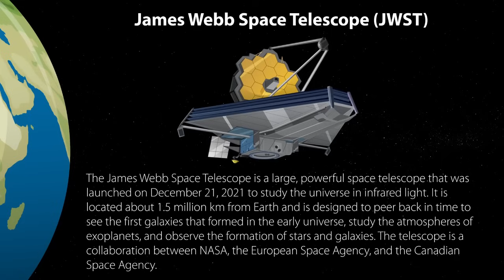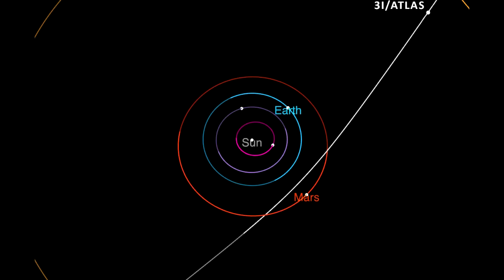Джеймс Уэбб обнаружил живое внутри 3I/ATLAS. И оно движется к нам!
Космический телескоп Джеймса Уэба продолжает расширять границы нашего знания о вселенной, и в этой сплошной бесконечной ленте наблюдений он вновь стал вероятно главным свидетелем эпохальных вопросов, которые в обычной жизни казались бы фантастическими, но в космосе уже становятся предметом реальности.